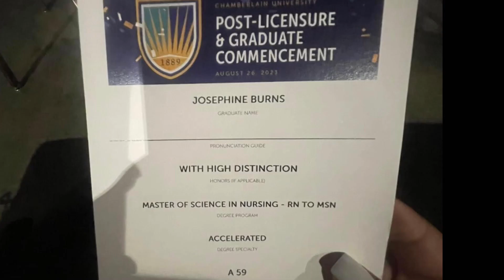Josie’s Graduation - Chamberlain University Nursing School Masters Degree ❤️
Josie graduating with her masters degree from chamberlain university, we traveled to chicago with her sisters, very good day watching josie accomplish her dreams!